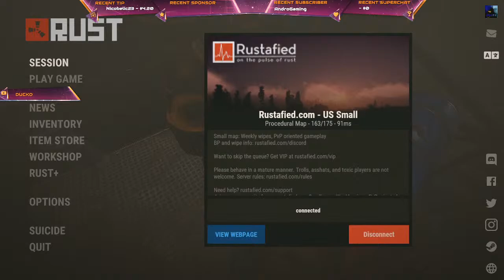LAST DAY ON RUST FOREVER??? DUO ON TOP